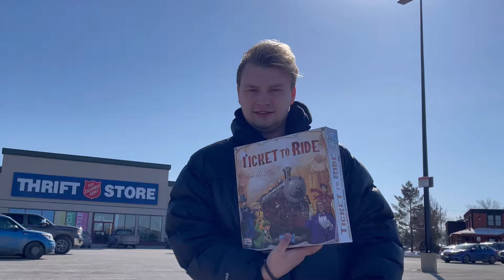THRIFTING FOR ART WORK AND HANDBAGS BLAH BLAH BLAH